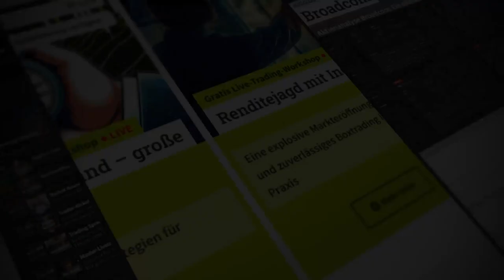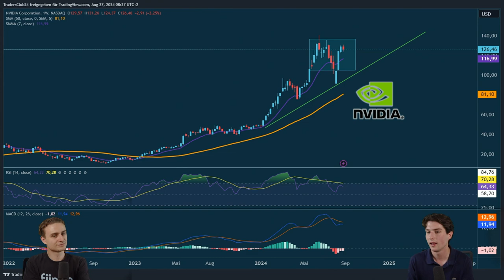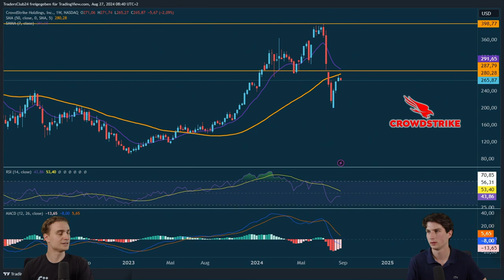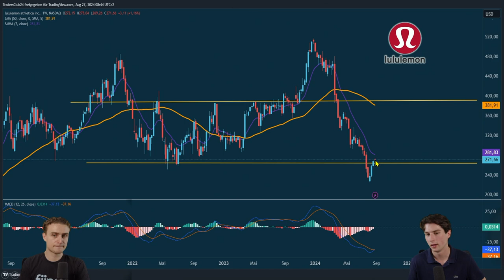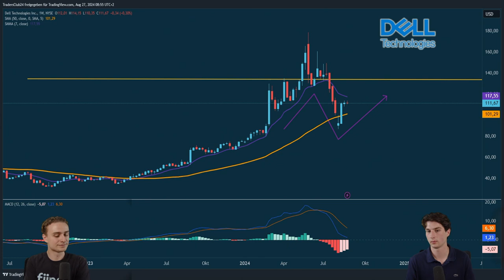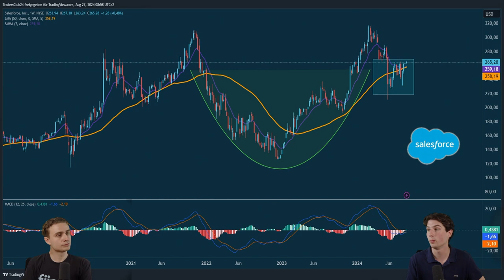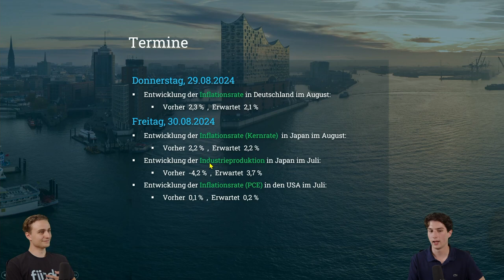Upcoming Earnings: NVIDIAs Dominanz im Halbleitersektor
🔔 Intro:

Diese Woche steht im Zeichen spannender Quartalsberichte führender Unternehmen wie Nvidia, CrowdStrike, Lululemon, Dell und Salesforce. Welche Erwartungen haben Analysten, und welche Marktbewegungen könnten bevorstehen? Erfahren Sie mehr in unserer ausführlichen Analyse!
📊 Detaillierter Inhalt:

📅 Nvidia: Führend in der Halbleiterbranche Diese Woche wird Nvidia, das momentan wertvollste Unternehmen der Welt und ein Vorreiter in der Halbleiterindustrie, seine mit Spannung erwarteten Quartalsergebnisse nach Börsenschluss am Mittwoch präsentieren. Die Prognosen deuten auf einen beeindruckenden Umsatz von knapp 28 Milliarden US-Dollar hin, was einem Wachstum von über 100 Prozent entspricht. Ein besonderer Fokus liegt dabei auf der Bruttomarge, die voraussichtlich 75 Prozent erreichen wird. Dies spiegelt Nvidias dominante Marktposition im Bereich Hochleistungs-GPUs und Halbleiterlösungen wider. Die Zahlen könnten richtungsweisend für den weiteren Verlauf der Aktie sein.

🔐 CrowdStrike: Cybersecurity im Fokus CrowdStrike, ein führender Anbieter im Bereich Cybersecurity und Cloud-Dienste, geriet kürzlich aufgrund eines signifikanten IT-Ausfalls in die Schlagzeilen. Die Aktie zeigte nach anfänglichen Rückschlägen eine bemerkenswerte Erholung. Marktteilnehmer sind gespannt auf die bevorstehenden Quartalszahlen und mögliche Auswirkungen des IT-Vorfalls, wie Schadensersatzforderungen und Kundenverluste. Die Volatilität könnte in den kommenden Tagen stark zunehmen.

🏃‍♂️ Lululemon und der Druck im Sportbekleidungsmarkt Lululemon, bekannt als starker Konkurrent von Nike und Adidas, blickt auf ein schwieriges Jahr zurück. Sinkende Nachfrage und Margendruck belasten das Geschäft. Trotz einer jüngsten Erholung stehen die bevorstehenden Quartalszahlen vor der Herausforderung, das Vertrauen der Investoren zu stärken und das zukünftige Wachstumspotenzial des Unternehmens zu demonstrieren. Wird Lululemon die Erwartungen erfüllen und seinen Platz im Markt behaupten können?

💻 Dell: Stärke im Servergeschäft Dell sticht durch seine starke Performance in der Serversparte hervor, die fast 50 Prozent des Gesamtgeschäfts ausmacht. Analysten erwarten am Donnerstag nach Börsenschluss die Veröffentlichung der Quartalszahlen. Es wird prognostiziert, dass Dell sein Umsatz- und Gewinnwachstum fortsetzen wird, gestützt durch die robuste Nachfrage im Servergeschäft. Diese Entwicklung könnte die Aktie weiter beflügeln.

🤖 Salesforce: Innovation durch künstliche Intelligenz Salesforce, weltweit bekannt für seine CRM-Lösungen, wird voraussichtlich ebenfalls am Mittwoch nach Börsenschluss seine Quartalsergebnisse veröffentlichen. Der Fokus liegt auf neuen Entwicklungen im Bereich der künstlichen Intelligenz, die maßgeblich das zukünftige Wachstum des Unternehmens beeinflussen könnten. Die Ergebnisse könnten ein wichtiger Indikator für die Richtung der Aktie sein, insbesondere in einem stark umkämpften Markt.

📈 Wirtschaftsdaten und Marktprognosen Neben den Unternehmensberichten stehen diese Woche wichtige Wirtschaftsdaten im Fokus, darunter die Inflationsraten in Deutschland und Japan sowie neue Industrieproduktionszahlen. Diese Daten könnten entscheidende Hinweise auf die zukünftige Geldpolitik liefern und damit auch die globalen Märkte beeinflussen. Marktteilnehmer sollten diese Entwicklungen genau verfolgen, um fundierte Handelsentscheidungen treffen zu können.